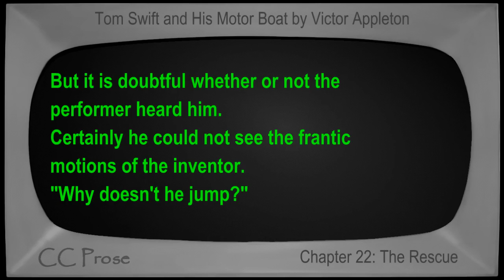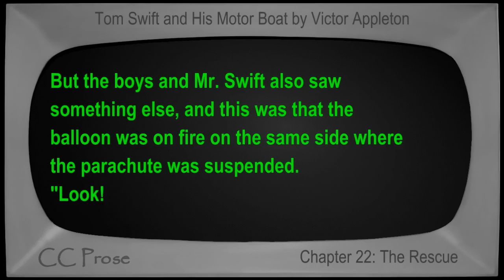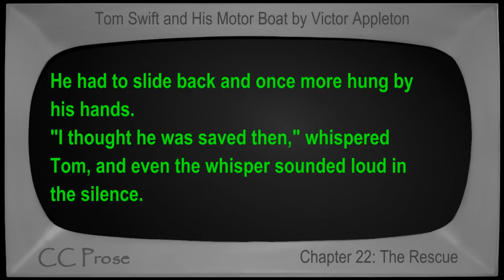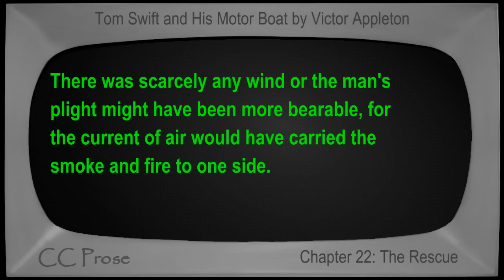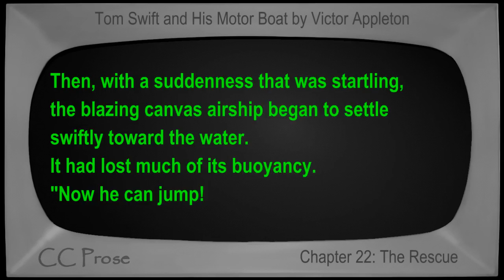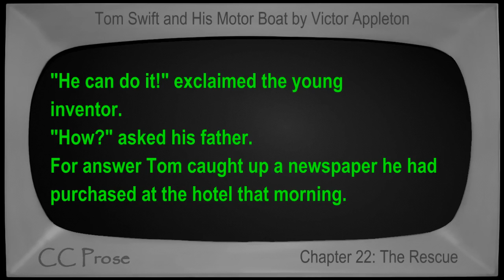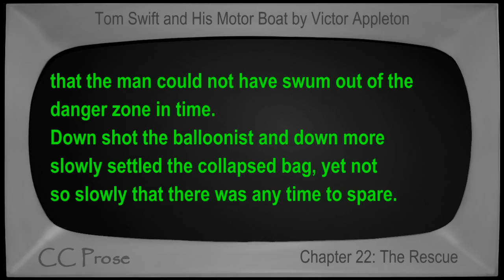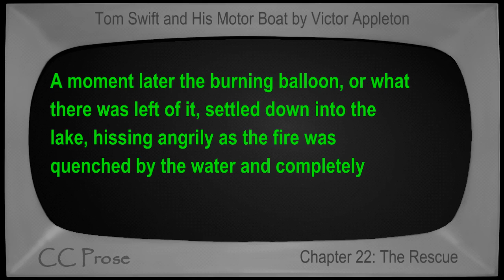Chapter 22 - Tom Swift and His Motor Boat by Victor Appleton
Chapter 22: The Rescue. Book number 2 in the Tom Swift series. First published in 1910. Children's VideoBook with synchronized text, interactive transcript, and closed captions in multiple languages. Read by Mike Vendetti